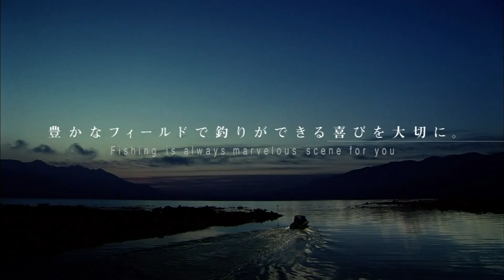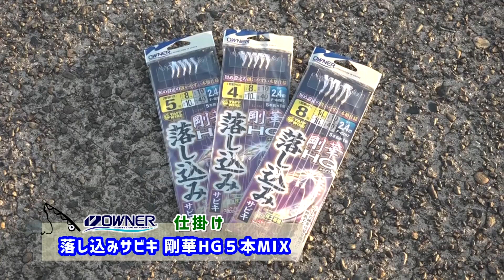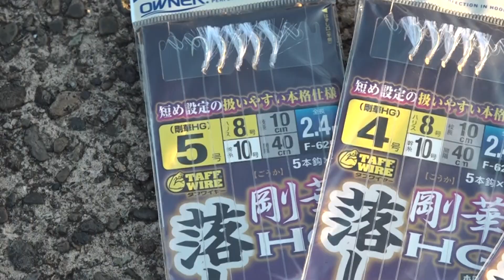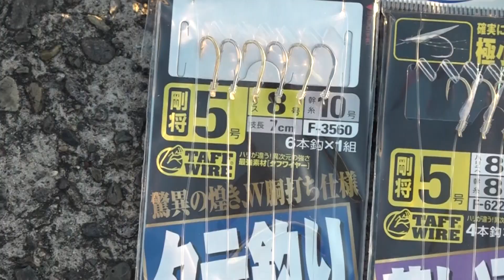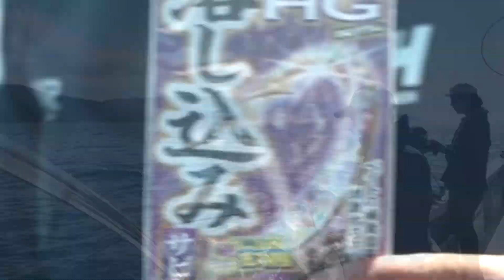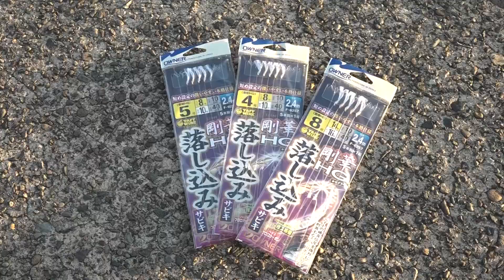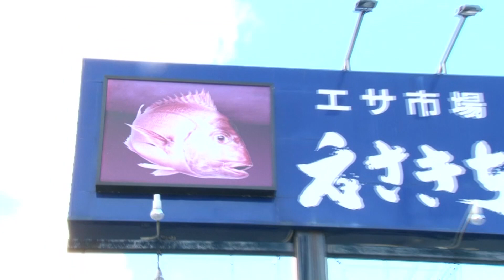【フィッシングマスター】福井県三国沖のタテ釣りにチャレンジ!!